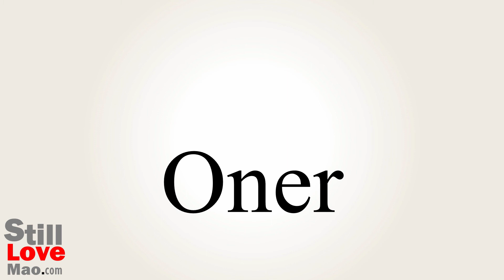How to Say Oner in Chinese